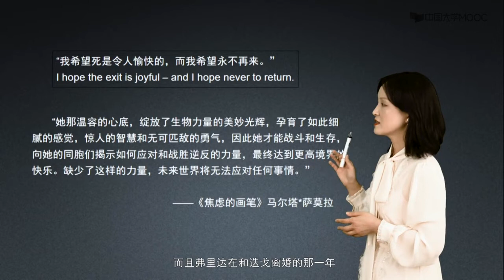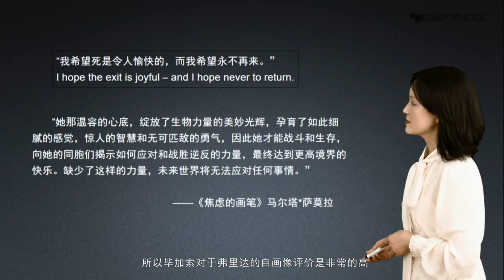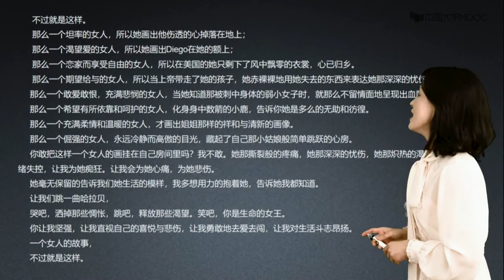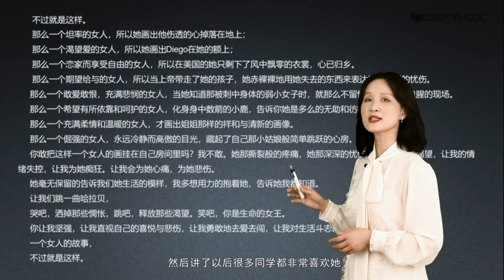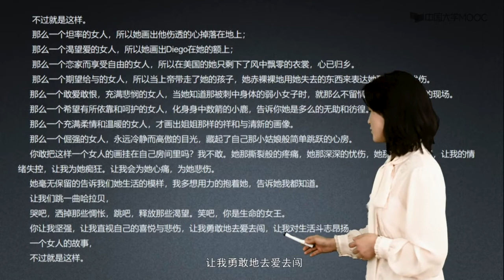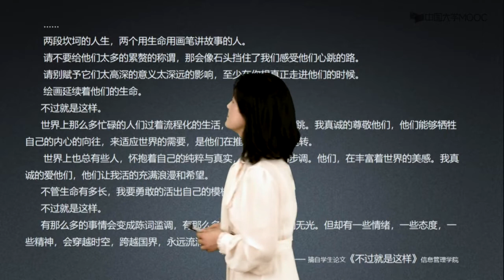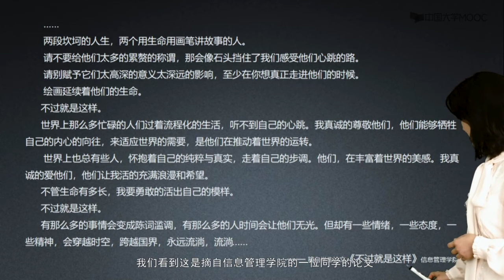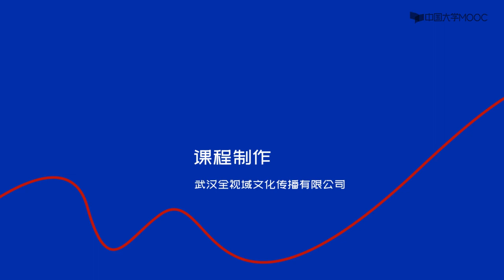12 5 1 不画梦的弗里达（下）美术鉴赏